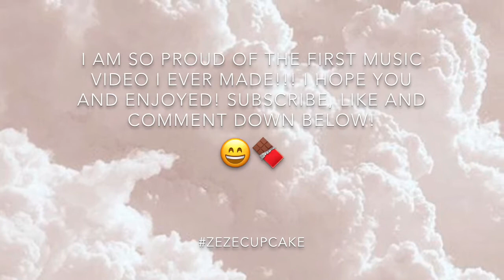Alexa and Katie theme song music video|| Fan made|| AWSOME!!!|| zezecupcake🧁 yummy🍭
For this being my first music video I’m really proud!!! I hope you enjoyed it as much as I do!!!